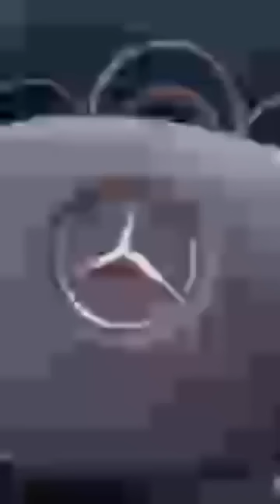LA FORTE RÉPONSE DE ZAGA À RAOUL LE BLANC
Pour tous demande de collaboration & placement de produits etc... contacter 👇🏽

Télégram